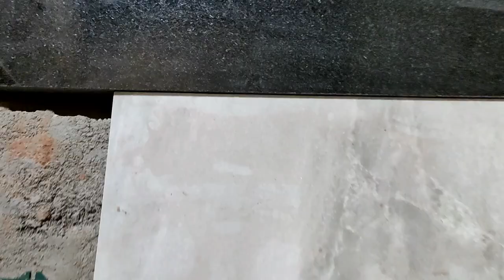Como fazer o encontro da soleira da porta com o piso com acabamento perfeito!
Neste vídeo vou te mostar como eu faço o encontro da soleira com o piso ou porcelanato.
Minha técnica para fazer um acabamento perfeito.

O porcelanato InOut Premium do @GrupoFragnani está sendo protegido com o Salva Piso da @Salvabras.